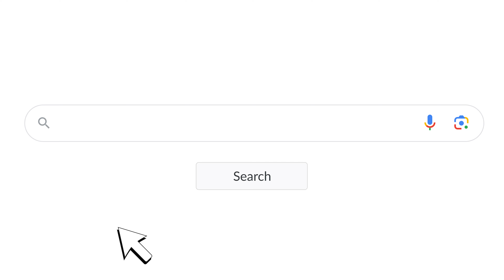Does Clinton Anderson Have Children?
Answering the most popular "Clinton Anderson" Google search queries 😆